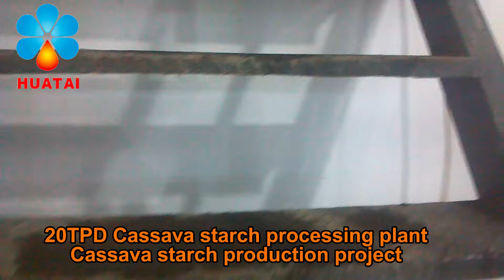20TPD Cassava Starch Processing Plant in Indonesia Cassava Starch Production Line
Advanced Starch Equipment Production Technology

Cassava Production Equipment

Cassava starch processing | Huatai Starch Production Line

Fully automated end-end Cassava starch processing plants at low cost.

Cassava starch processing machine, tapioca starch production line.

Cassava Starch Processing Machine Cassava Garri Making Machine.
Set of automated cassava starch processing line installation plant.